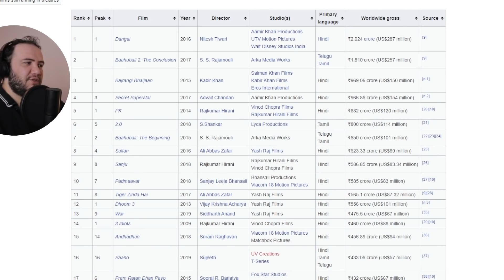Producer Reacts: Dangal Full movie reaction | Part 1 | Aamir Khan, Sakshi Tanwar, Fatima Sana Shaikh